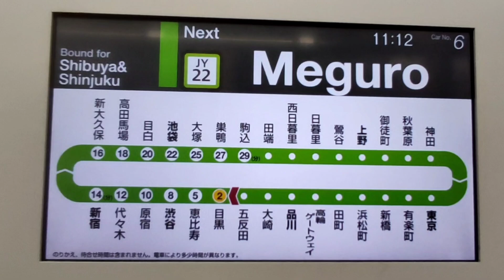JR山手線：下一站目黑廣播(JY22)